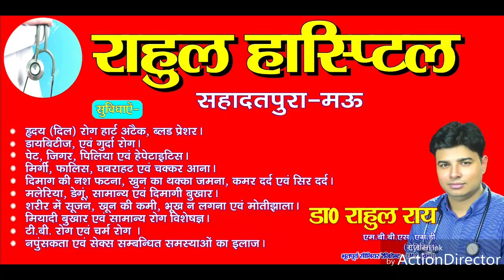जानें किस सांसद ने प्रशासन की मौजूदगी में सुना जनता का दर्द?